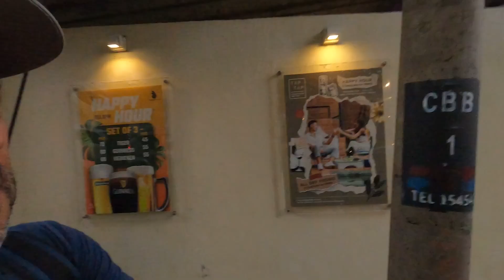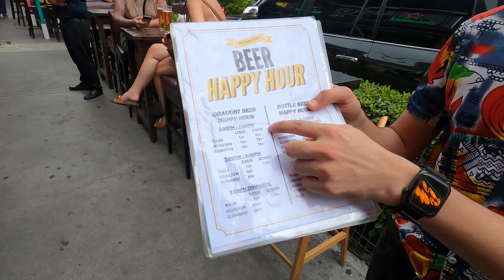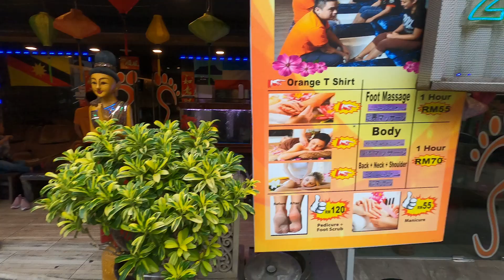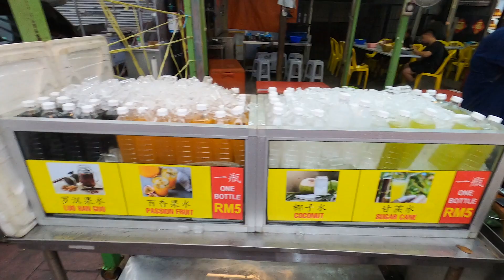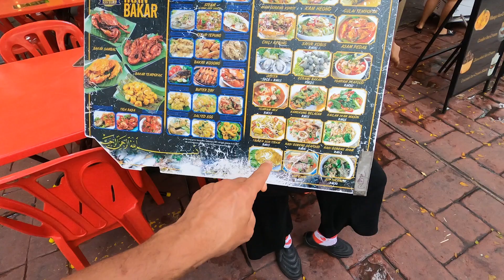An Afternoon in Kuala Lumpur Malaysia!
Do you want to learn what keeps top professionals world wide working? Want to improve your drumming with the top curriculum online?

Hi friends! I am in KL for a few days! Here is some video exploring a bit of where I am at the moment!
Kuala Lumpur is the capital city of Malaysia, known for its modern skyline dominated by the iconic Petronas Twin Towers. It is a vibrant city with a mix of cultures, including Malay, Chinese, Indian, and indigenous influences, creating a rich tapestry of traditions, cuisine, and architecture.

The city is a melting pot of cultures, evident in its diverse culinary scene, where you can find everything from street food stalls to fine dining restaurants. The city also offers a range of shopping experiences, from high-end malls to bustling street markets.

Kuala Lumpur is also home to several cultural and historical sites, such as the National Museum, the Islamic Arts Museum, and the historic Sultan Abdul Samad Building. The city is also known for its green spaces, including the KLCC Park, where you can relax amidst lush gardens and fountains.

Overall, Kuala Lumpur is a dynamic city that offers a mix of modernity and tradition, making it a fascinating destination for visitors.

Phil Maturano lessons uses the most innovative learning techniques and methods. Why? Because Phil Maturano is a unique instructor. With a massive worldwide clinic tour background and staff positions in some of the most prestigious drum schools in the world, Phil brings you insights into drumming like no one else can! No other online drum program has the specialized background that this site has. And with a growing list of actual "working pros" as guest artists from around the world, the information presented here will get you where you want to go in the best possible way! The way the pros do it!

We care for each student as an individual and are proud to have a part in your progress. Interactivity is the key to this site! It's what makes a huge difference in your results when you study online. With your membership comes full support on all social media platforms. Facebook - Instagram - Whatsaap - Skype - WeChat and even E-mail and video reviews. Including: Video consultations. Video reviews. Long and short term lesson planning. Motivation and career planning. We also have a huge section for those just starting out. "Beginners Corner" will take you through all the basics you will need to build proper drumming skills. We are here for you in every way! Only $200 bucks gets you into the year long program! Change your drumming forever! It's a great time to join us!

If you want to buy my books and music please check out the online store! I appreciate everyone who digs the material.

More questions about membership?